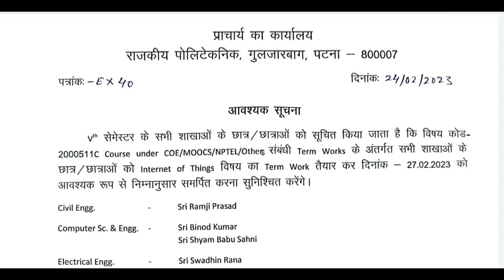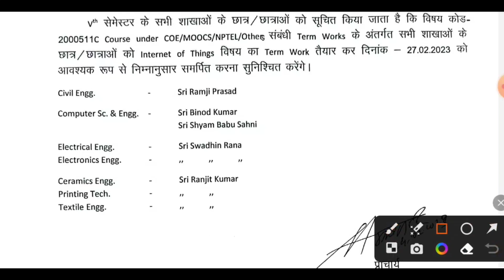Governments Polytechnic Colleges Patna-7 में आ गया Term Work जमा करने का तिथी।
Disclimer- Some contents are used for education purpose under fair use. copyright Disclaimer under section 107 of the copyright act 1976, allowance is made for "fair use" for purposes such as criticism, comment, news reporting, teaching, scholarship, and research. All credit copyright material used in video goes to respected owner.

Regards
SKSPOLYTECHNIC

ppatna 7 placement, gppatna 7 fee structure